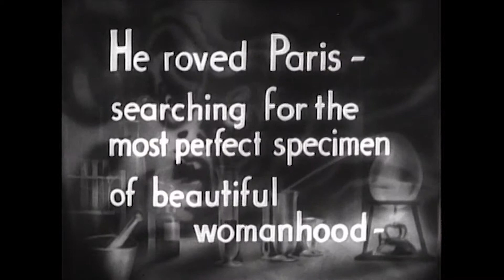Murders in the Rue Morgue (1932), Re-Release Trailer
Begleitmaterial zu Band III, Kapitel 15: "Murders in the Rue Morgue (1932)"